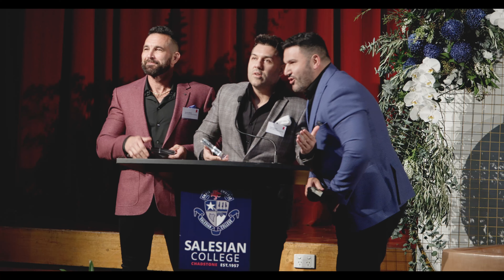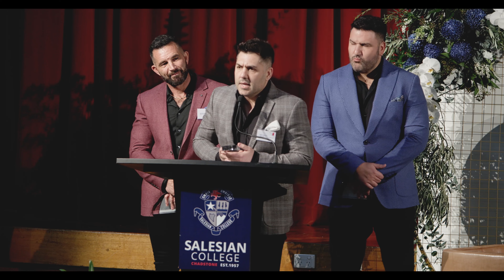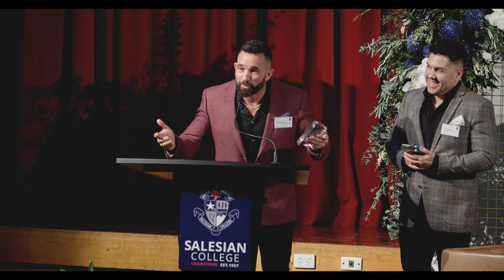2023 Hall of Fame Inductee Sooshi Mango - Acceptance Speech